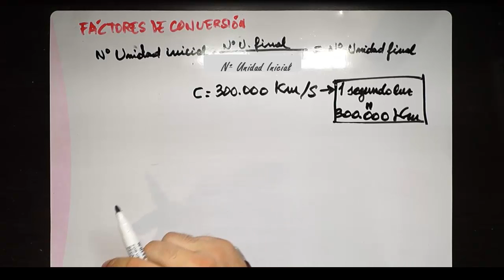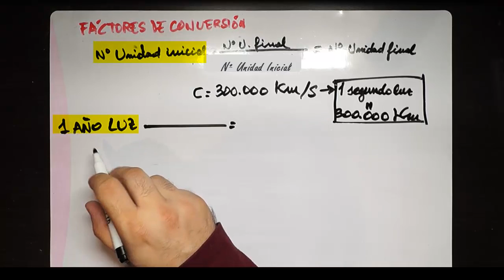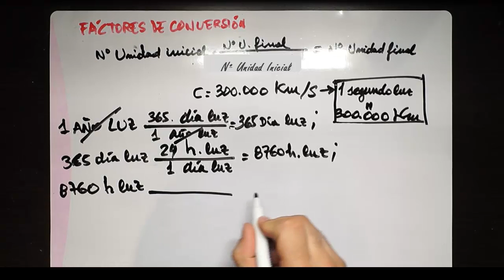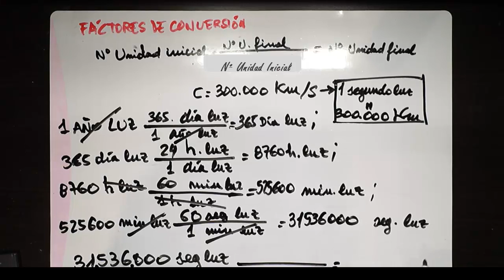Factores de converión ejercicio 7-Parte 3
Tercera parte del ejercico 7 donde hacemos el paso de Años luz a Km.